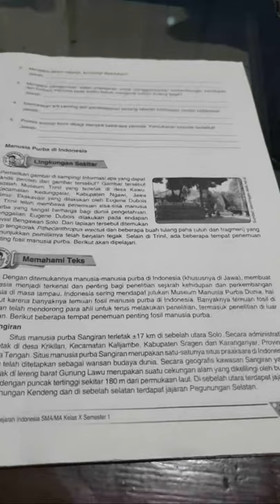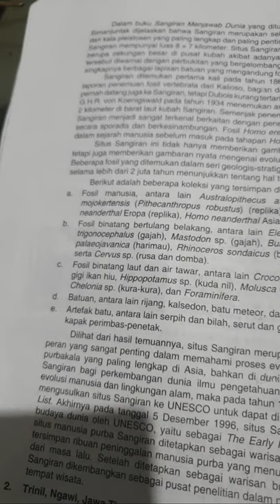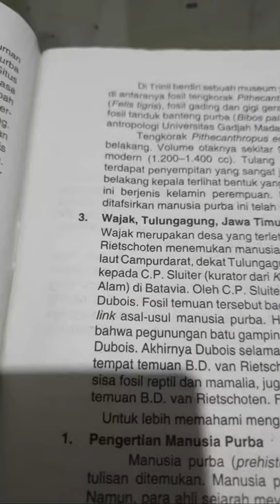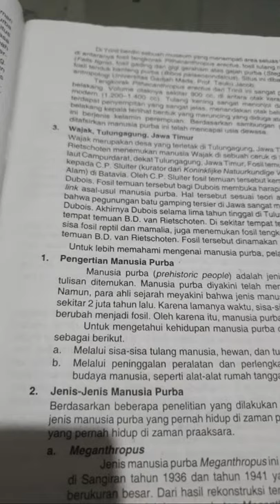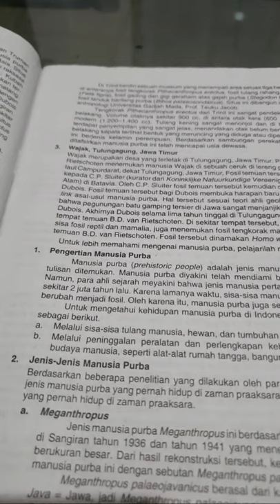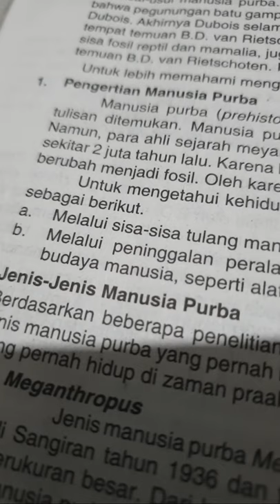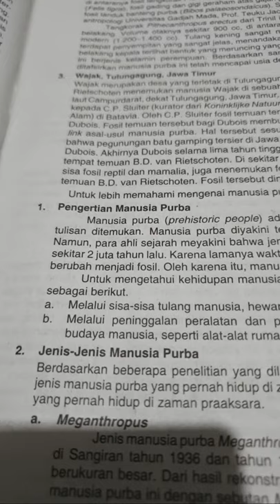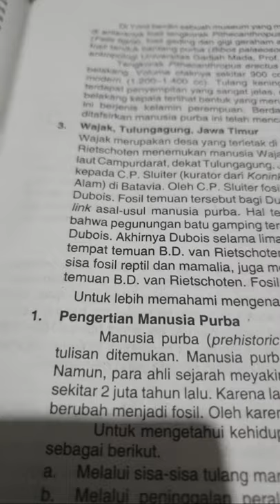Sejarah IND X MIPA 2 (SITUS PRAAKSARA)